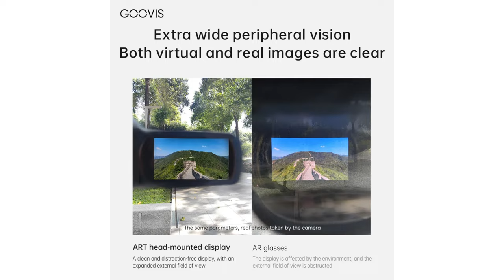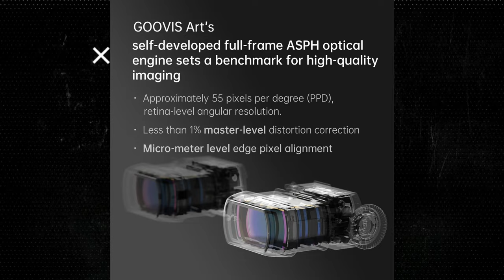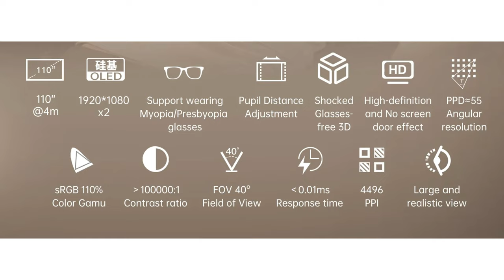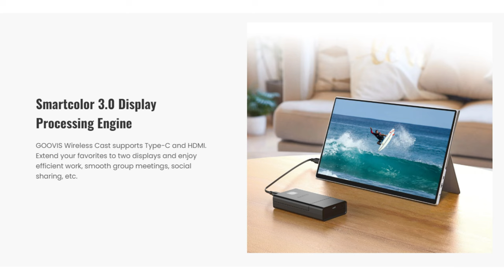GOOVIS ART 3D Head Mounted Display - Is This The Best Cinema Headset In 2024?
Today I am taking a look at the new Goovis ART Personal Cinema display and I want to thank Goovis for sending me this product for review.

Running a channel can get expensive at times so If you liked my content, please consider making a donation... You can do so by going here: